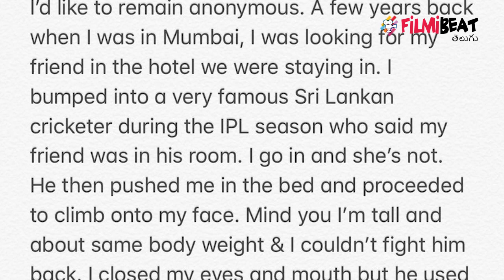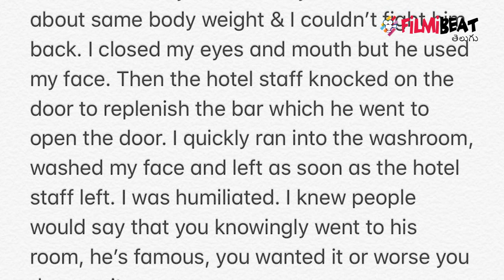మీటూ : మలింగా పై చిన్మయి స్పందన | Filmibeat Telugu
మీటూ' ఉద్యమం ఇప్పుడు దేశవ్యాప్తంగా ప్రకంపనలు సృష్టిస్తోంది. కేవలం సినిమా రంగానికి చెందిన వారు మాత్రమే కాకుండా మీడియా వంటి ఇతర రంగాలకు చెందిన మహిళలు కూడా తమకు ఎదురైన చేదు అనుభవాలను.. అందుకు కారణమైన వ్యక్తుల పేర్లను ధైర్యంగా వెల్లడిస్తోన్న సంగతి తెలిసిందే.